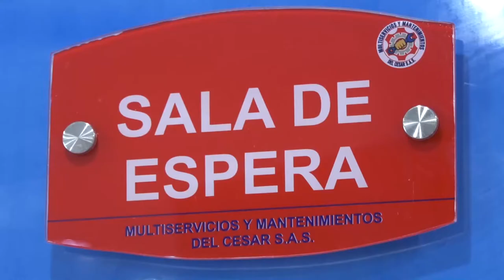EN VALLEDUPAR SE IMPLEMENTARÁ ESQUEMA INTEGRAL DE SEGURIDAD CONJUNTA